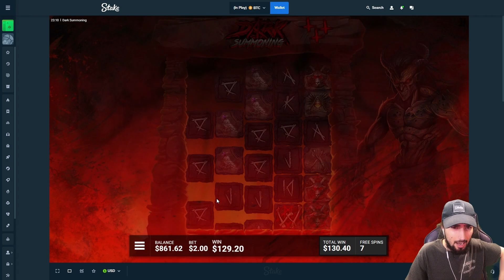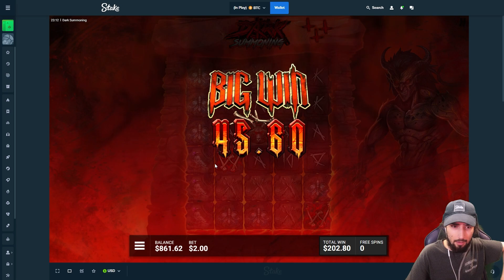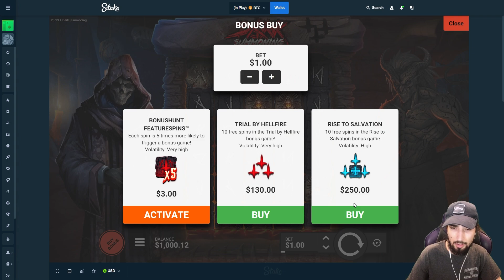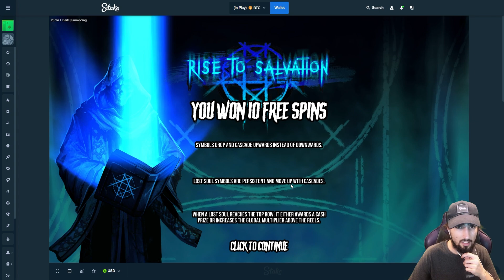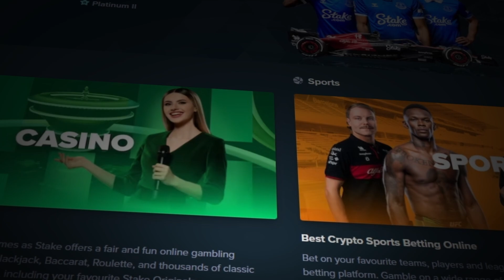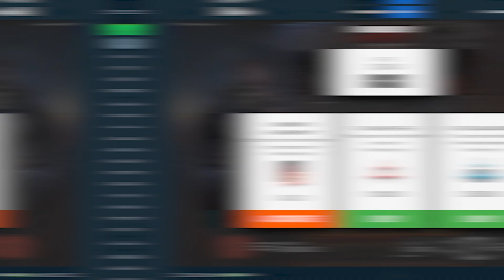I SPUN INTO A HUGE BONUS ON DARK SUMMONING SLOT!!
In this one we play some of the new Hacksaw Gaming slot, Dark Summoning and we manage to spin into a HUGE bonus, and hit some nice wins in between.. Be sure to leave a like, comment & sub if you enjoyed!

before playing.
Stevewilldoit stake casino highlights big wins and losses nelkboys stake steve will do it stevewillsendit nelk stake online casino highlights stream highlights casino compilation stake how to play how to deposit bitcoin casino ethereum casino stake crash stevewilldoit crash trainwreckstv